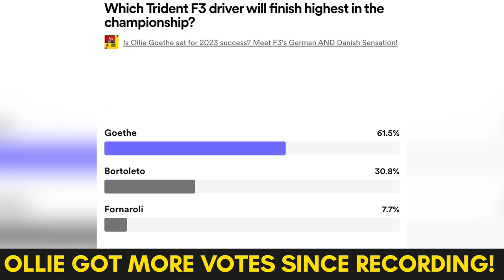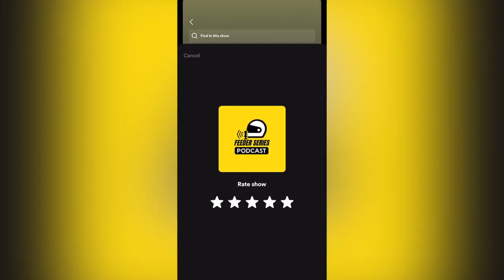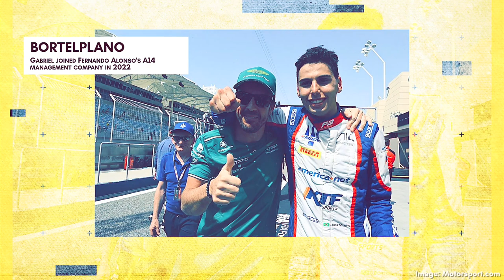Meet Gabriel Bortoleto! F3's Alonso-backed Brazilian Ace!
Gabriel Bortoleto has had quite the journey since last appearing on the Feeder Series Podcast. A debut F3 win followed a debut F3 front-row qualification followed joining Trident followed a partnership with Fernando Alonso... With so much going on, we had plenty to talk with the Brazilian ace about. In this episode, we dive into:

🥇 Becoming an F3 race winner
🇸🇦 Who Gabriel thought looked best in Saidi Arabia
🇪🇸 Becoming part of El Plan
🪥 Good oral hygeine
👩‍👦 And what Gabriel does that only his mother would love...

Want to ask an AskFS question or get involved with the community and drivers?

0:00 - Intro
3:20 - Formula 2
14:06 - Formula 3
21:26 - Switching to Trident
26:35 - AskFS
31:05 - F1 Driver Academies?
38:52 - Senna or Massa
46:35 - F3 Title Fight
54:26 - Outro